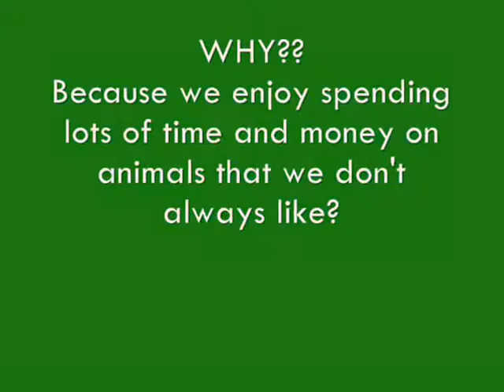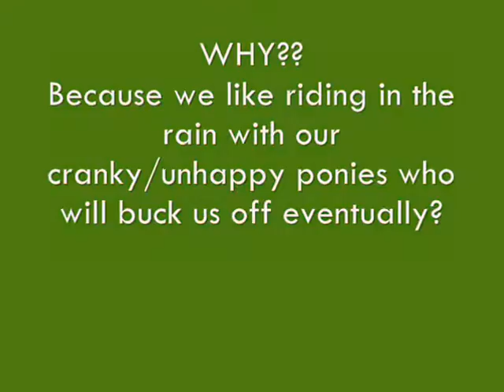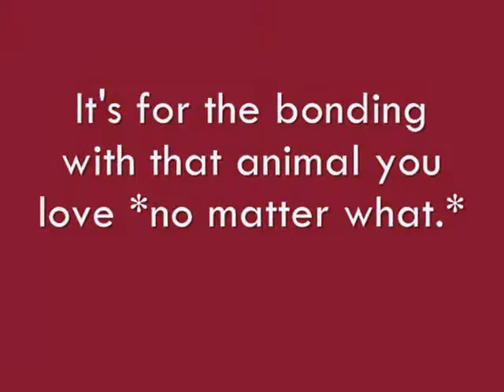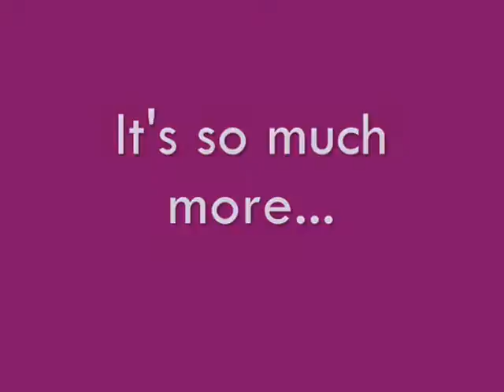Let's try this again boys and girl.